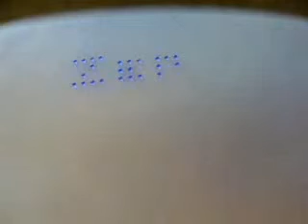Zeomatrix x4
Zeomatrix InkJet Zeolites Tyler Kirkmann